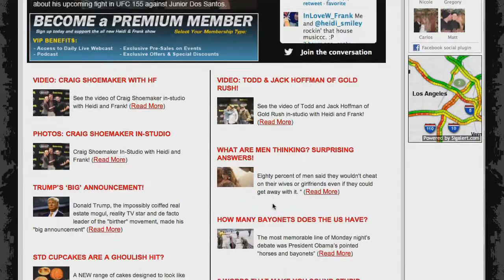Kenny Wayne Shepherd In-Studio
Kenny Wayne Shepherd and Noah Hunt come in-studio to perform for Heidi and Frank!